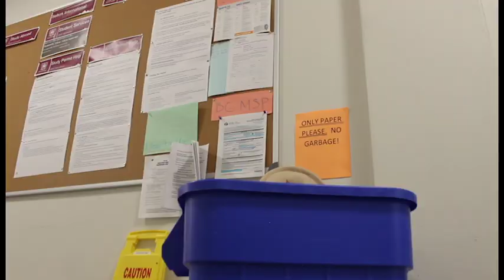GoatCannonball Trailer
Summer Film Camp
Director's Seat July 10-14, 2017